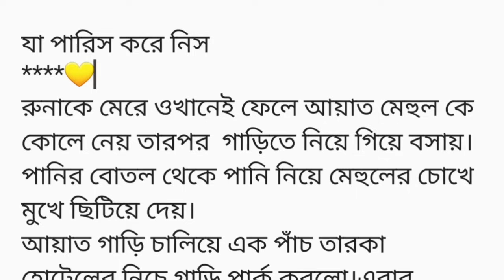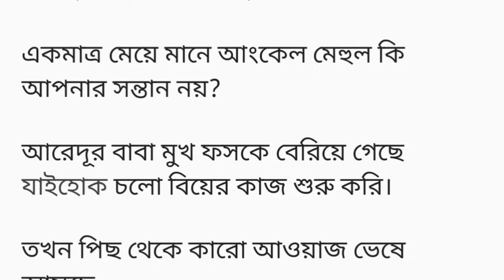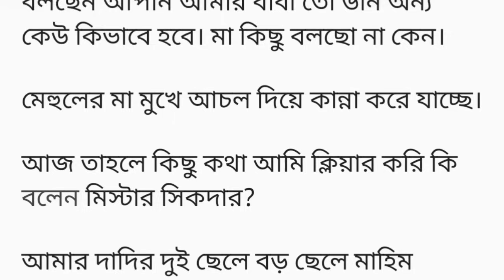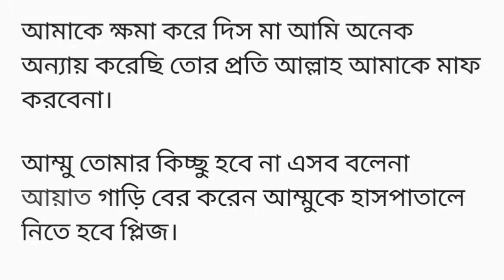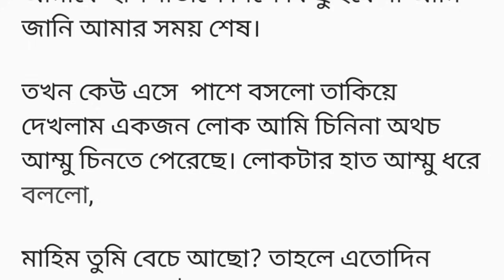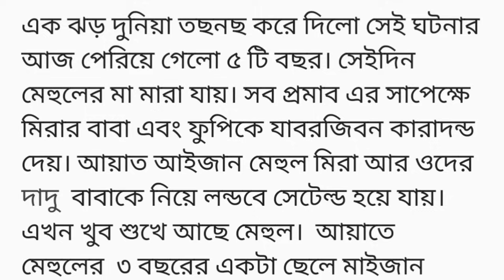অসাধারণ কালিজা কাঁপানো একটি গল্প❤️"হৃদয়ে আছো তুমি"নিজের বাবা কি কখোনো নিজের মেয়েকে এতো অপমান মূলক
আপনার মেয়ে লাগি আমি তবুও কখোনো মেয়ের আদর ভালোবাসা আপনার থেকে পাই নাই। বাবার কোনো দায়িত্ব ও আপনি পালন করেন নাই আচ্ছা এসব ছাড়েন নিজের মেয়েকে কোন বাবা এসব অসভন কথা বলতে পারে? মেয়ে নাই বা মানতে পারেন তবে এগুলা কোনো শিক্ষিত মানুষের কথা বাবা ছিহঃ।

তোর সাহস দেখে অবাক হচ্ছি  আমি বেদ্দপ মেয়ে মুখে মুখে তর্ক।

বাবা আমাকে মারতে নিলে আয়াত ভাই সেই হাত ধরে ফেলে। বাবা অবাক হয়ে তাকিয়ে আছে আয়াতের দিকে।

আপনার সাহস দেখে তো আমি আরো বেশি অবাক হচ্ছি মিঃশেখ।

আয়াত ও তোমার মামা তার সাথে এসব কি ব্যাবহার।

আরে আপু এইটা তো আয়াতের দোষ না অই মেয়ের কাজ সাজি ব্রেন ওয়াস করছে।

আমাকে রাগাইলে আপনার জন্য ভালো হবে না বলে দিলাম। আর আপনার কোনো লজ্জা না